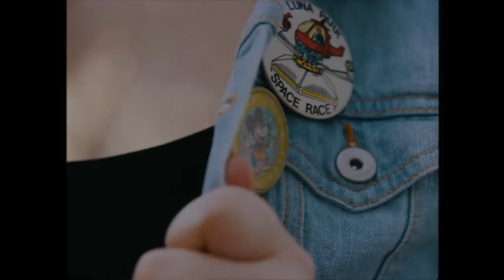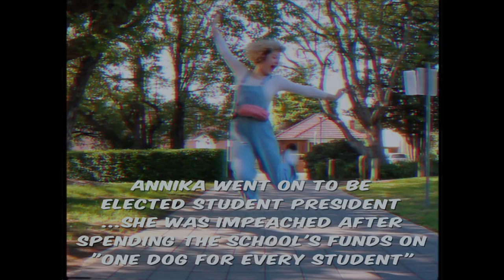80S-INSPIRED LOOKBOOK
I had so much fun filming & editing this video! 💃 for more outfits and style inspiration, make sure you are following me on instagram: @littlepineneedle 🤓

↓Business Supporters!↓
Stitch Upon A Time

♡Producers♡
My Mum & Dad

Special Thanks go to:
Barbara
Lydia Dobson
Loushy
delaney petley
Maggie Vincent
Elizabeth Pleksun
Crafts Desire
Gamgrep
Hannah Oshier

CREDITS

Cinematography
Liam Majoros

CAMERA: Canon EOS60D
Microphone: Zoom H5 recorder
Editing software: Final Cut Pro 10.2.1
Sewing Machine: Bernina Bernette Oxford 6 and Bernette 610D (overlocker)